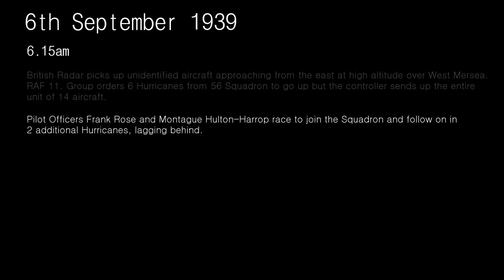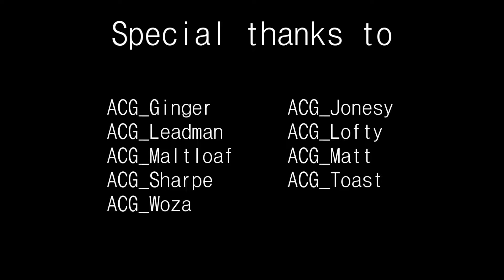The Battle of Barking Creek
On 6th September, 1939, radar detected enemy contacts inbound from the East.  Several Hurricane & Spitfire squadrons were scrambled to intercept with tragic consequences.

This footage was originally done to help a Batchelors degree student that had contacted ACG to provide re-enactment footage of this incident and I share it here with the community.   Music by Two Steps From Hell - No Honor in Blood